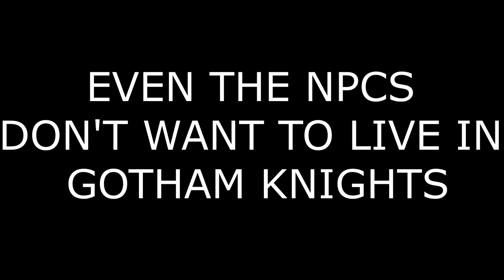Gotham Knights is so bad it made me cry